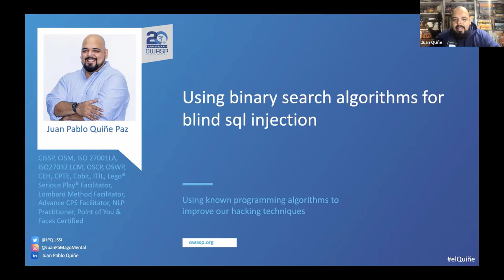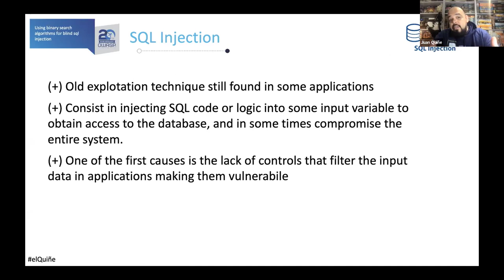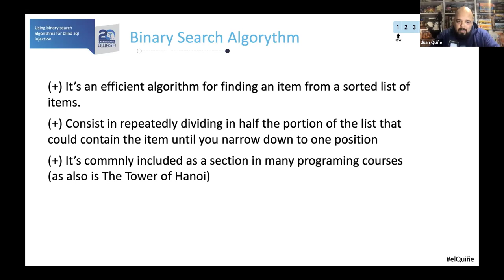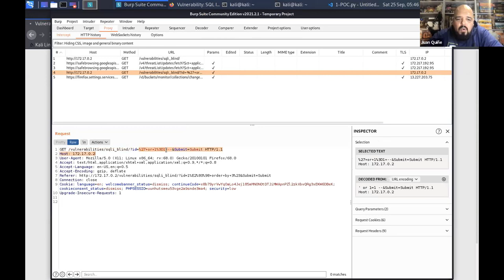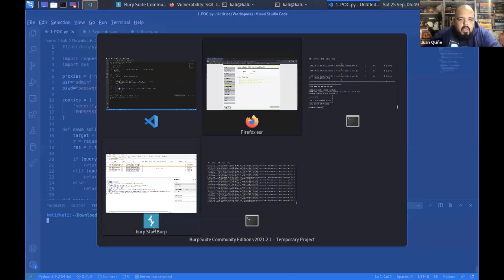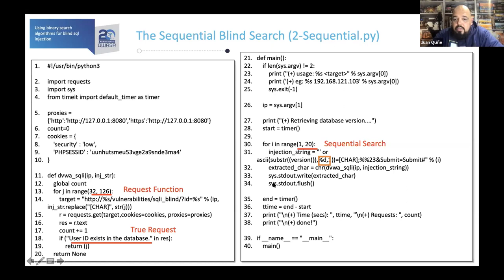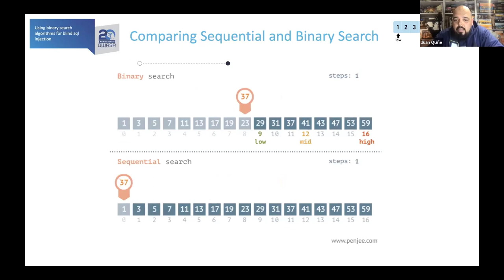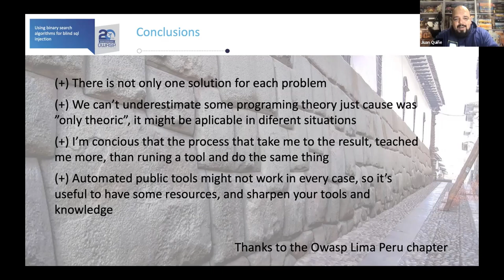Topics of Interest: Using binary search algorithms for blind sql injection - Juan Pablo Quiñe Paz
Topics of Interest: Using binary search algorithms for blind sql injection

SPEAKER
Juan Pablo Quiñe Paz

ABSTRACT
Ever when you started programming, did you ever wonder when will I use this in real life? I remember my first programming courses, where they gave me exercises with techniques that personally I never thought I could apply them to real life, less to the world of pentesting, and running some white box tests, I found a manual blindsqlinjection, but it was very slow, very tedious, and you can imagine, very noisy, so I decided to apply this algorithm to my script finding that all that knowledge was not in vain, but I could apply it in my day to day. This is the story.